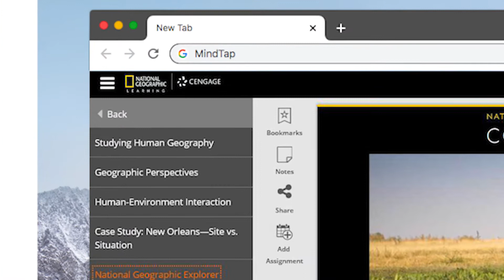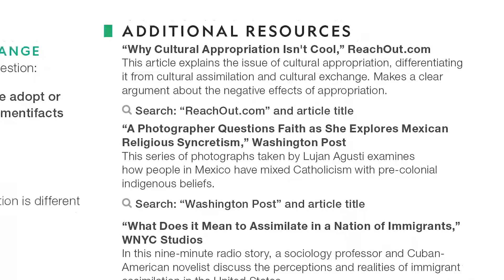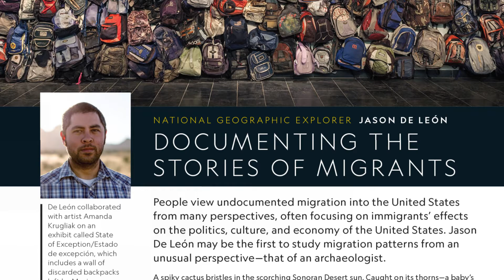National Geographic Human Geography a Spatial Perspective AP® Edition Overview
Discover the fascinating field of human geography through the lens of National Geographic Explorers and the diverse cultures of the world in National Geographic Learning’s Advanced Placement Human Geography program.